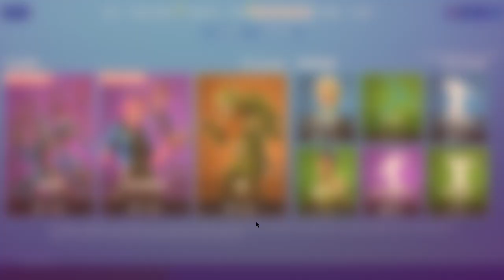J’achète le passe de combat saison 3 chapitre 2 sur fortnite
MON PSEUDO FORTNITE EPIC GAME : CODE ENDSKEW
Commandes :
!code
!epic

Pouce bleu !
La cloche !
Le partage !
Le commentaire !